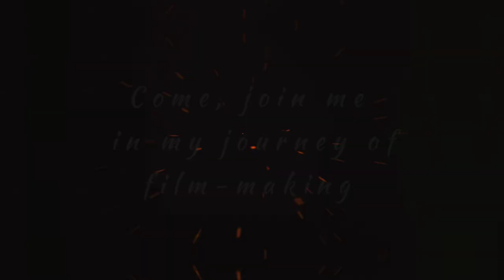Mrittika Productions | Trailer | Amateur Filmmaker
Trailer of Mrittika Productions

Credits :
Edited - Mihika Sengupta
Track - History - soundbay